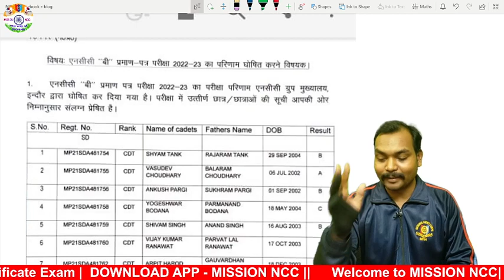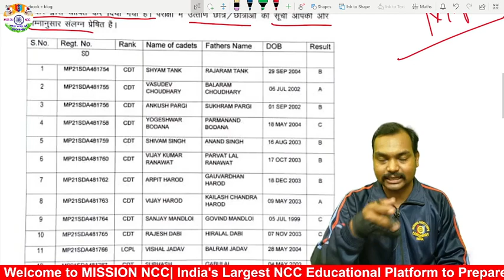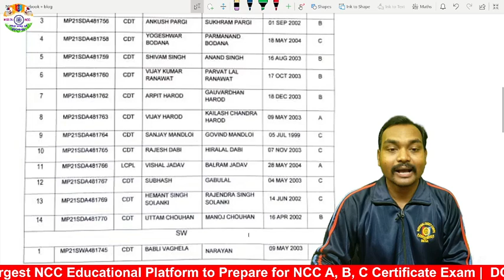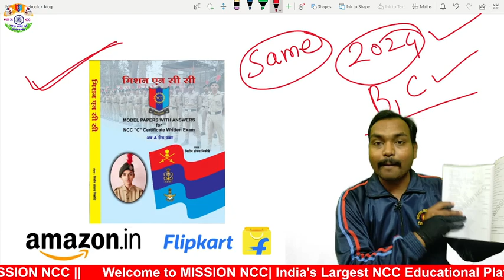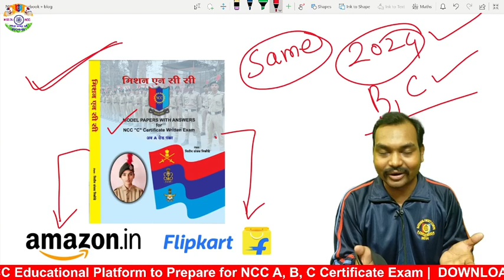एनसीसी 'B' सर्टिफिकेट रिजल्ट आ गया 2023 | NCC B Certificate Result Madhya Pradesh 2023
Chapters :-
0:00 Introduction
0:37 NCC B Certificate result 2023
01:08 NCC B Certificate Result Madya pradesh out
02:34 Mission NCC Book For NCC B C Certificate Cadets

                🇮🇳🇮🇳 Jai Hind 🇮🇳🇮🇳